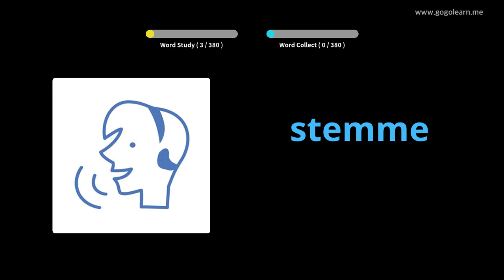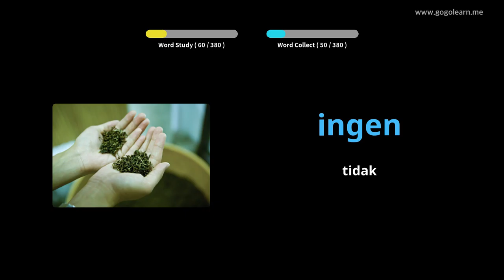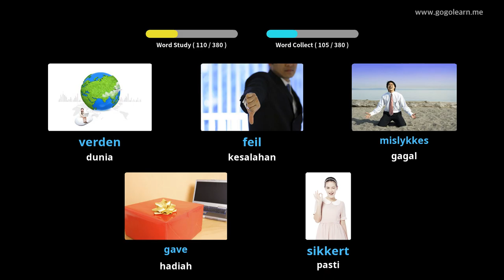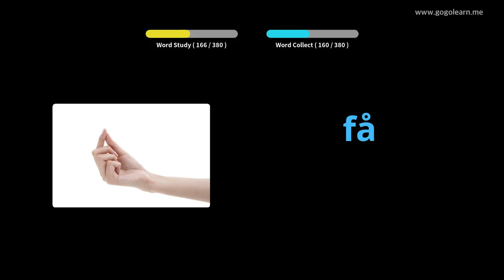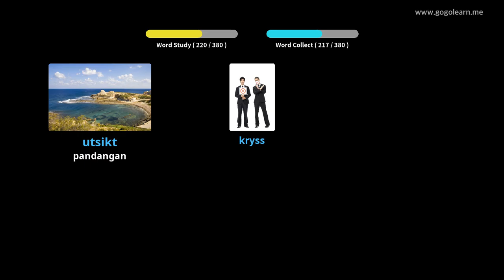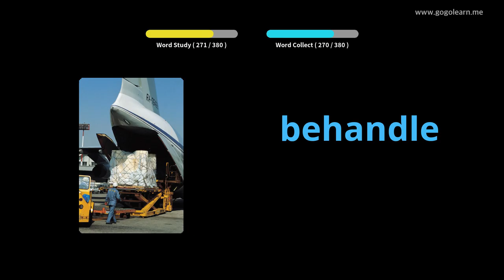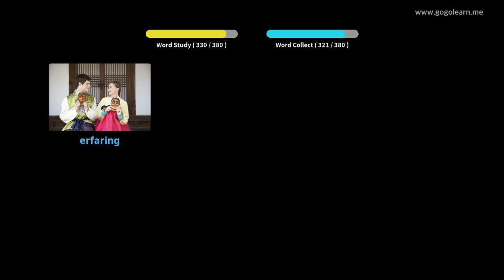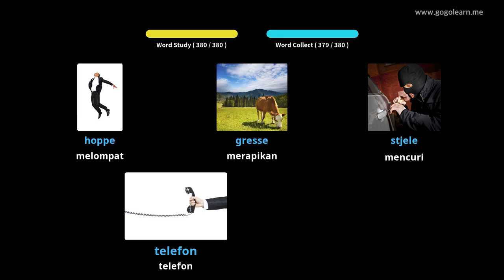Sekolah Menengah Kosakata Norway 2 | Golearn